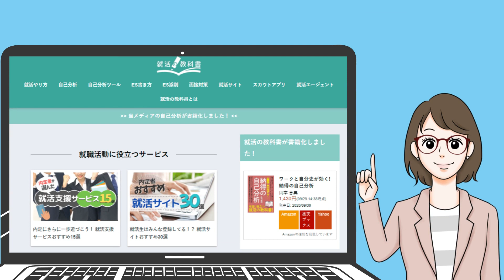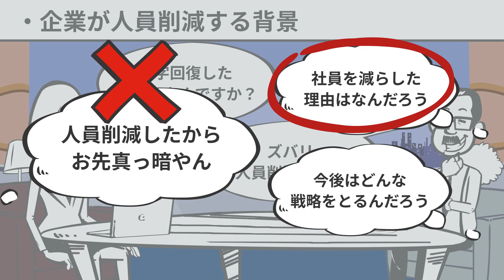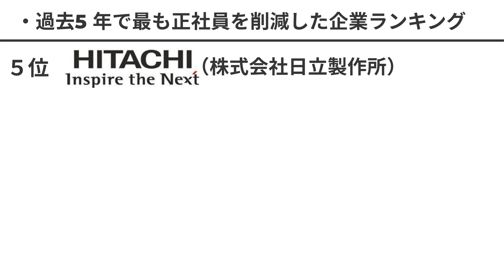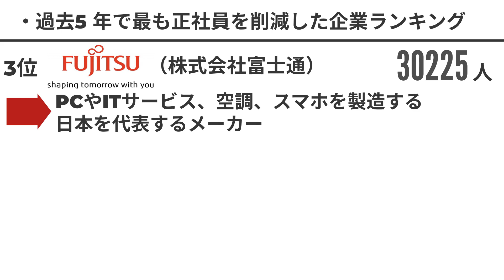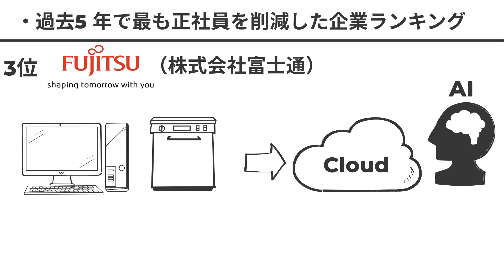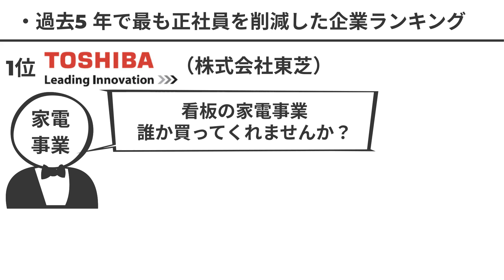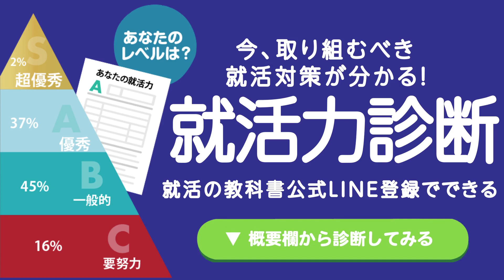【知らないとクビになる！】過去5年で最も正社員をリストラした企業TO5 | メーカー,東芝,日立,ソニー,富士通,フォスター電機【就活:転職】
20000人以上の就活生が登録中

【動画概要】
0:00 初めに
0:49 企業がリストラをする背景
1:28 リストラランキング第5位
2:44 リストラランキング第4位
3:33 リストラランキング第3位
4:19 リストラランキング第2位
5:08 リストラランキング第1位
5:44 まとめ

この動画では、過去5年間で最も正社員をリストラした企業ランキングついて紹介しています。
この動画を見れば、リストラの多い企業が分かり、会社選びの参考になりますよ。
「リストラの多い企業が知りたい」という就活生は、ぜひ最後までみてくださいね。

＝ハリサップ -最強キャリアの作り方さん

＝ハマの料理と日常さん

＝GOLILA-GOLILA【ゴリラゴリラ】さん

＝俺たち天下のゆとりーマンさん

◆【ホワイト業界３選】未経験でも転職できるホワイト企業は、どこの業界にいるのか教えます。
＝【転職】サラタメのホワイト転職さん

◆【就活ではどこから高学歴？】大学の学歴ランキング一覧 | 受験の偏差値ランキングも
＝就活の教科書チャンネル